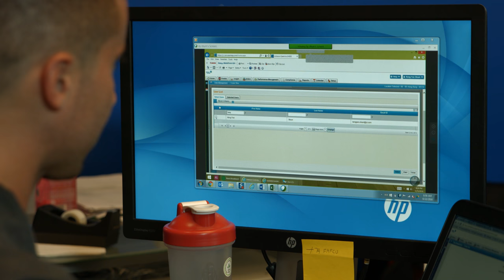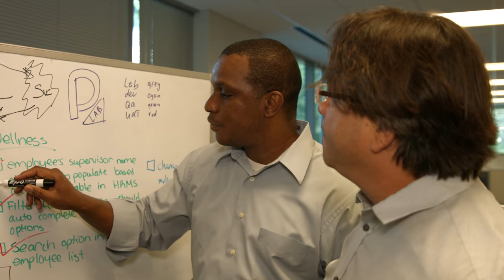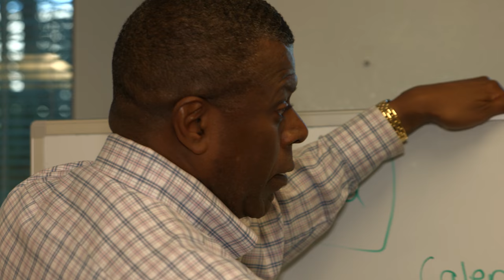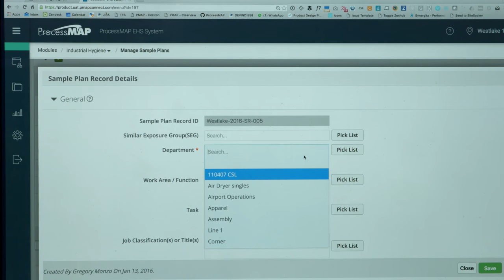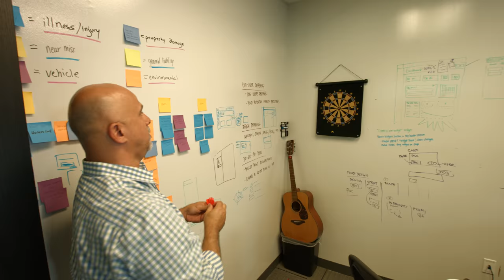Employee Recruiting Video - Florida Corporate Video Production Company Palm Beach Gardens Miami